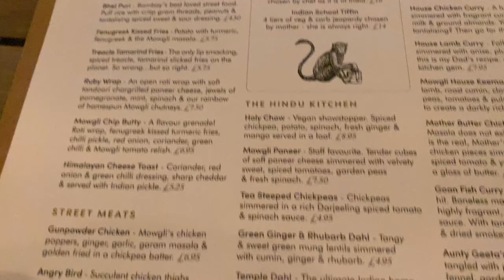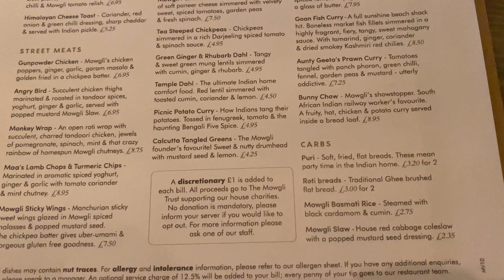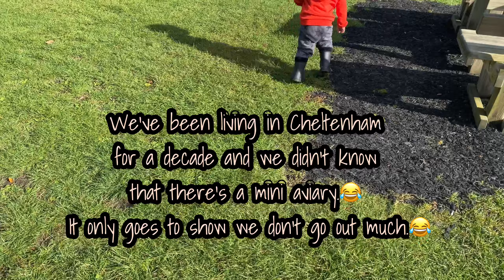A day in our lives - Daddy’s birthday @ Mowgli’s - Pittville Park 🇵🇭PH🇬🇧UK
Two day vlog - Daddy’s birthday and Park day!!